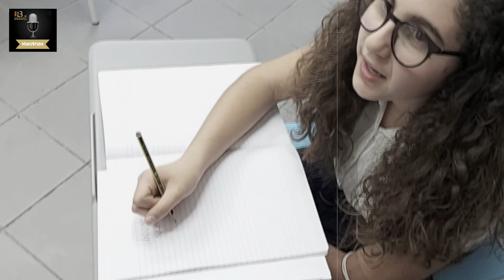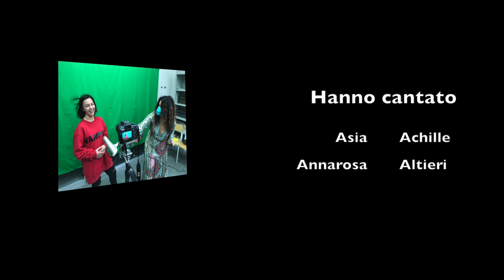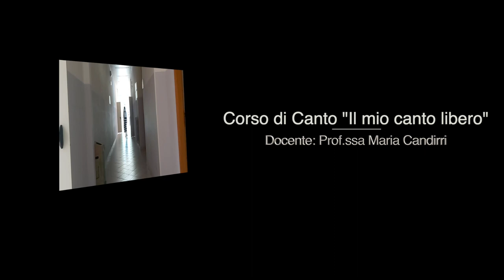Videoclip Musicale "Il mio Canto Libero"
UN’AVVENTURA! Così possiamo definire l’esperienza vissuta dalle dodici ragazze impegnate nel corso “Il mio canto libero”, presso la "Rocca-Bovio- Palumbo" di Trani, sotto la guida dei docenti Marino Nicola e Candirri Maria, partito il 28 Febbraio.
La musica e il canto sono esperienze sensoriali e armoniche, in cui maestro e alunno devono comunicare attraverso i suoni, la postura, la vista, l’udito, il tatto e non per ultimo le emozioni.
La sfida è stata affrontata con caparbietà, passione, amore e testardaggine; tutelando la salute di ogni partecipante, attraverso la piattaforma Meet. Questo non ha limitato la possibilità di apprendere ed insegnare, nonostante le difficoltà di connessione e sincronia.
L’esperienza formativa non ha dato solo la possibilità di acquisire concetti chiave canori; ogni discente ha scoperto che ci si può: divertire, emozionare, rilassare, incaponire, autovalutare, autocontrollare, rispettare, riflettere, collaborare ecc...
Durante le lezioni, le fanciulle hanno avuto la possibilità di liberarsi da inibizioni, timidezze e ansie. Sono state protagoniste di: interviste, registrazioni (in un mini studio allestito presso la Rocca) e video.
L’esito finale di questi mesi di studio è un videoclip, suddiviso efficacemente per mettere in risalto le qualità canore di ogni corsista, attraverso un Medley interamente arrangiato al pianoforte dal Prof. Nicola Marino.
Con il supporto delle riprese e montaggio del Prof. Luciano Tarantino, è stato possibile ottenere una buona qualità audio/video. Le ragazze hanno oltretutto realizzato autonomamente dei frame, liberando la loro creatività,montati nel video finale.
Il Medley comprende 8 brani di musica italiana, quali: “Il mio canto libero”, “Pensiero”, “Noi due nel mondo e nell’anima”, “Strada facendo”, “Donne” , “Chi fermerà la musica” , “Sarà perché ti amo”, “Il gatto e la volpe”.
Vi auguriamo un buon ascolto e buona fine anno scolastico.